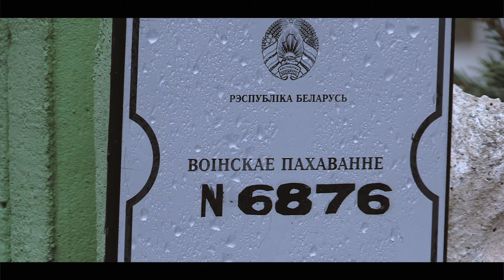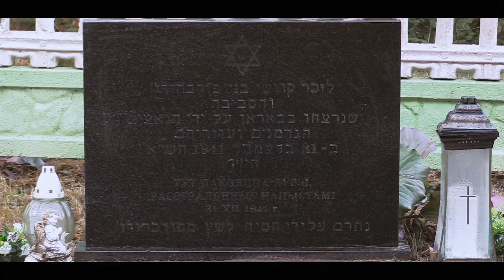Фiльм 8. Кропкі памяці. В. Барані, помнік расстраляным яўрэям